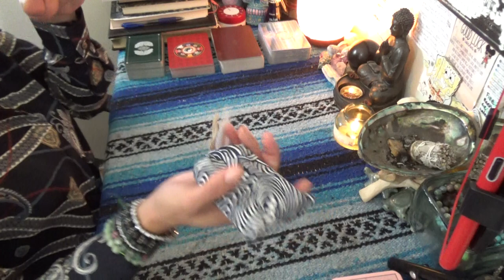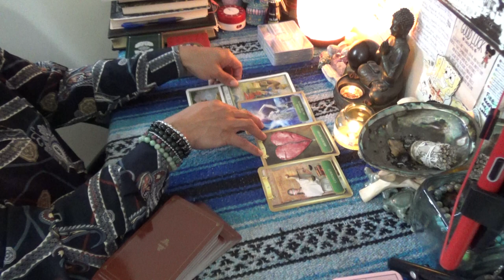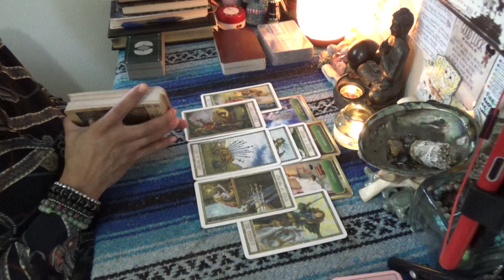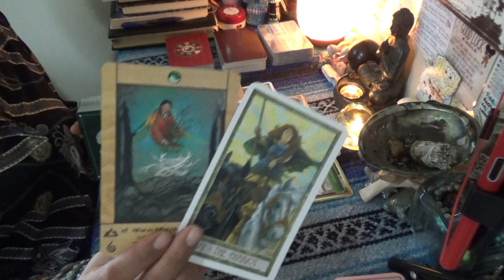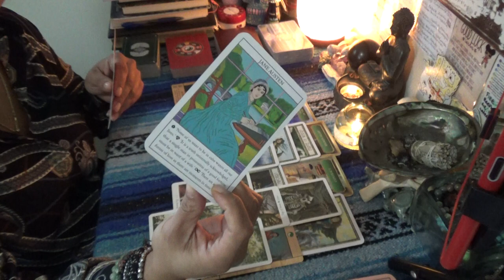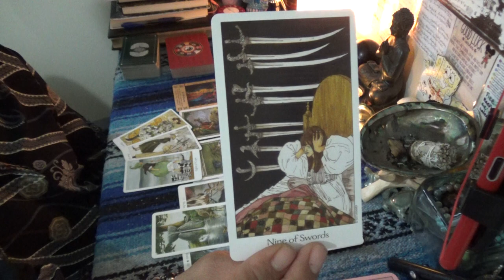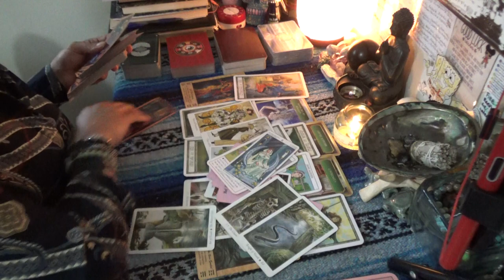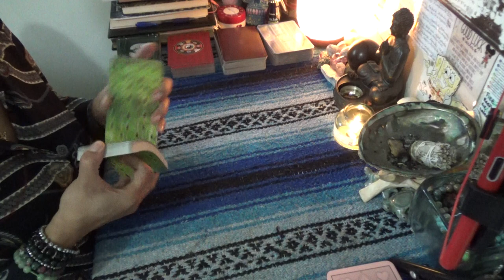♊️ GEMINI DECEMBER 2020 ♊️ CHASING AFTER YOU NOW... IDK I STILL WANT OUT OF THIS CONTRACT WITH YOU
SCORPION REDDZ TAROT PERSONAL READING PRICING LIST:
-5 Card 1 Oracle Quickie Read $25 15mins
-General Energy Reading $50 for 45min:
 -2 Question read is $75 1hr+